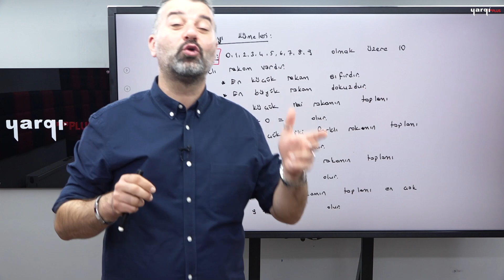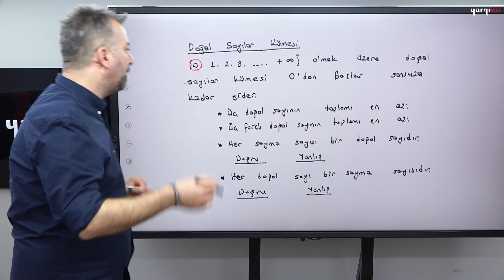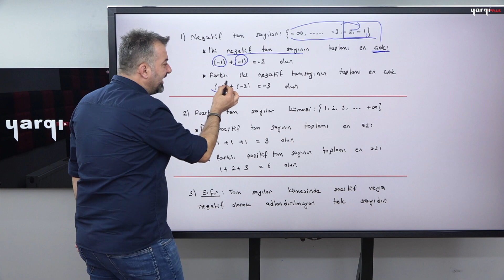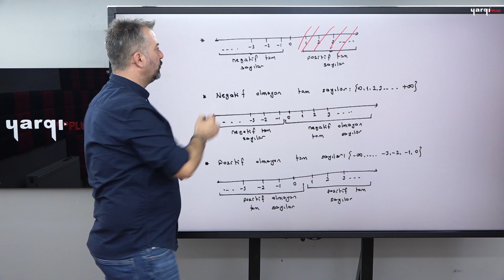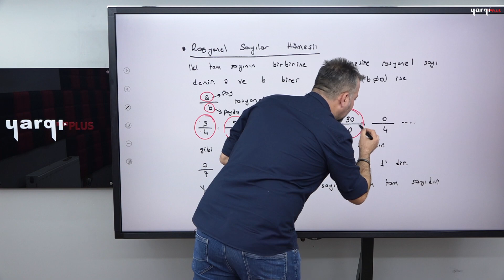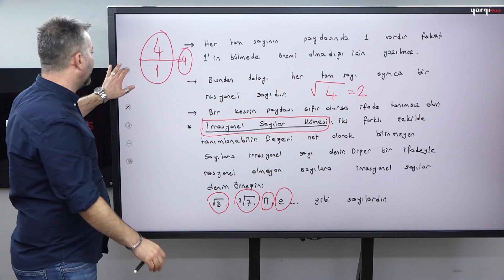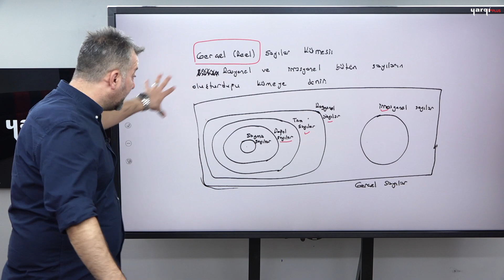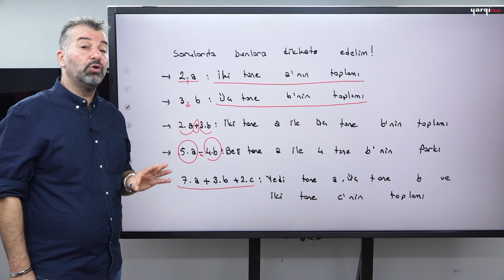7 - SIFIRDAN MATEMATİK - TEMEL KAVRAMLAR - 1 - YASİN SEÇKİN 2024